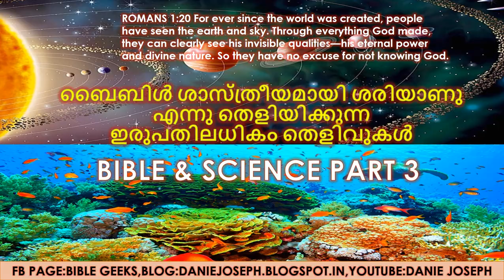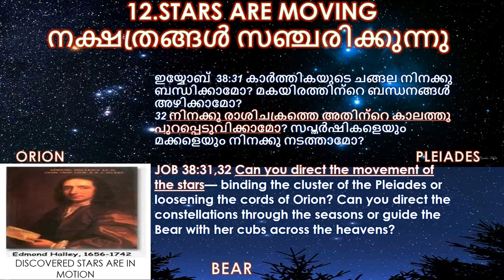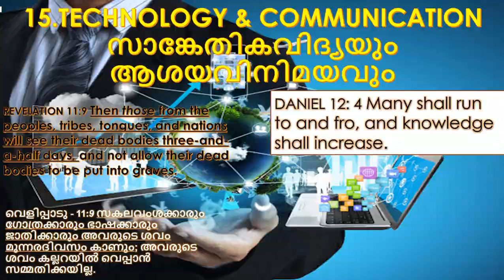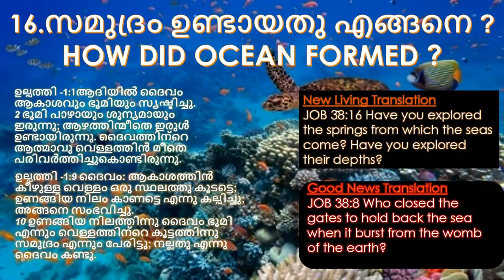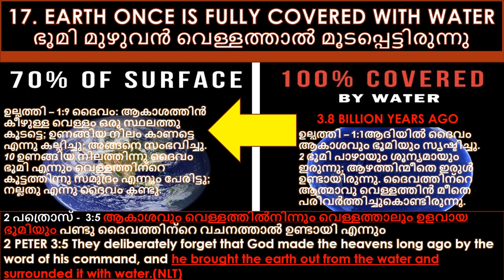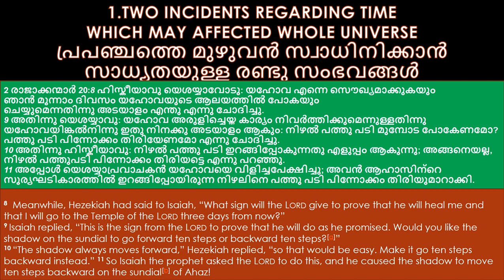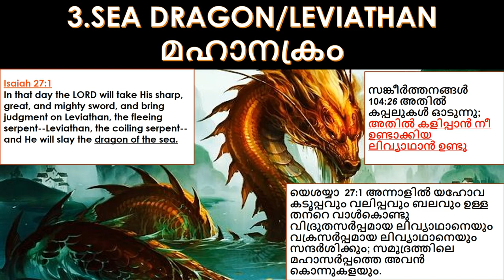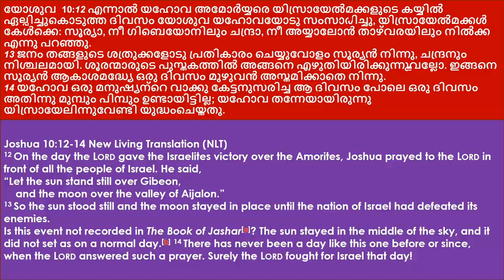SCIENTIFIC FACTS FROM BIBLE- BIBLE IS THE LIVING WORD OF GOD-ബൈബിളിൽ പറയുന്ന ശാസ്ത്രീയ സത്യങ്ങൾ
Scientific facts which prove Bible is the living word of Almighty God.This video contains major ten points.Part two contains other major ten scientific facts and part one contains the world before Adam-A Biblical explanation using bible verses and scientific facts and theories. Video is in Malayalam language but you can see English headings and verses which is helpful to understand for those who don't know Malayalam language.